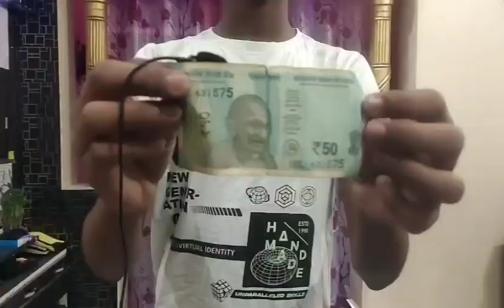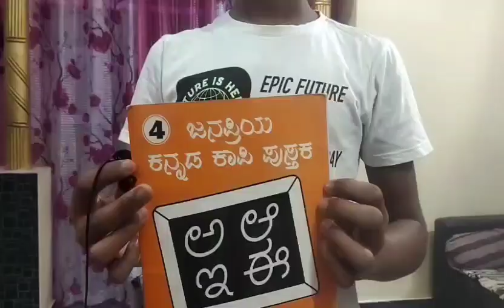ಗಾಂಧಾರಿ ಯೋಗ ವಿದ್ಯೆ.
ಕೆ. ಉಷಾ. 10.ನೇ ತರಗತಿ, ಧರ್ಮಸಾಗರ. ವಿಜಯನಗರ. ಜಿ.
Video from Manjunatha Jagtger Kottur